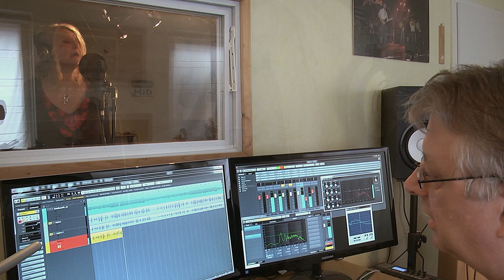Sabine Grasshoff - Rote Rosen - Studio Cover